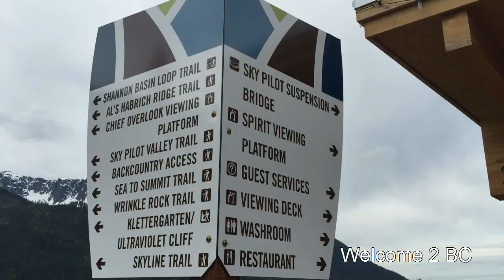Sea to Sky Gondola, Squamish, BC, Canada